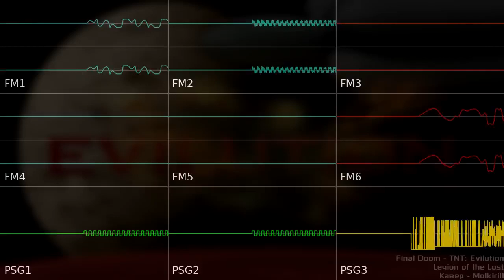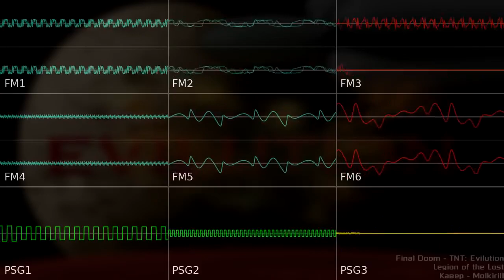[Final Doom] TNT: Evilution - Legion of the Lost (YM2612 + SN76489, DefleMask)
я не умер, просто очень сильно занят над тохо-музлом.

лицензировано как CC-BY-NC-SA 4.0.